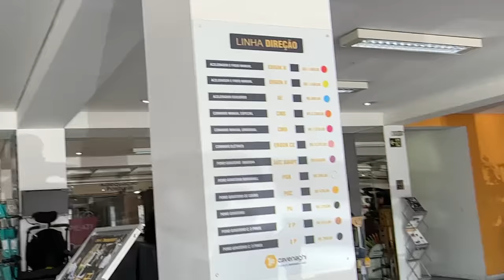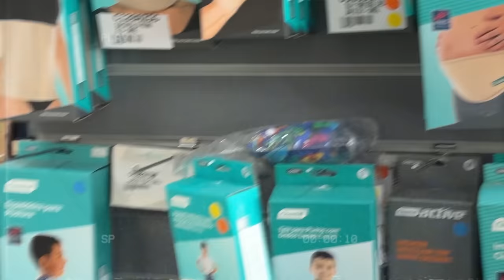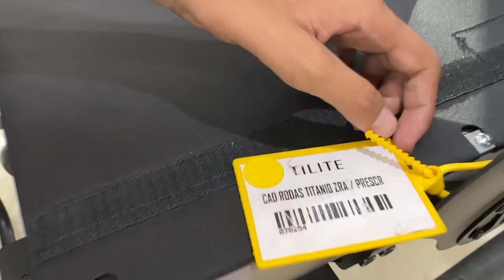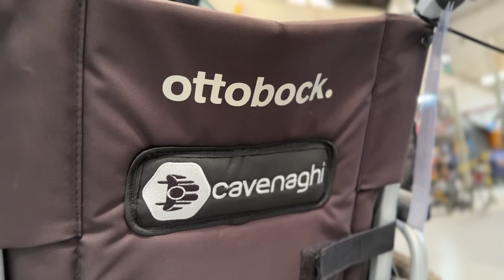ADAPTEI MINHA BMW DE DRIFT PARA TETRAPLÉGICO